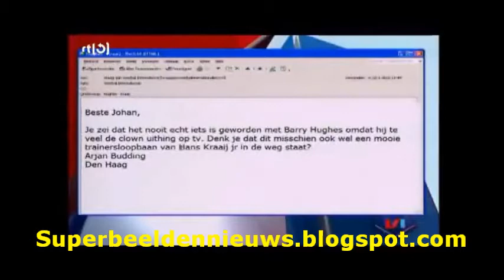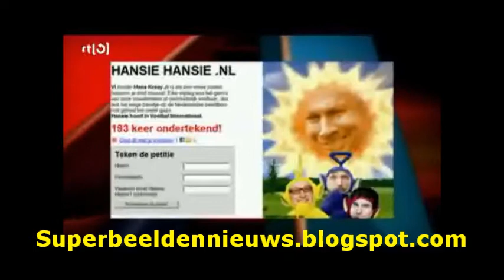Hans Kraay jr. compilatie (Voetbal International 2010)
Hans Kraay jr. bij Voetbal International in 2010 (compilatie)